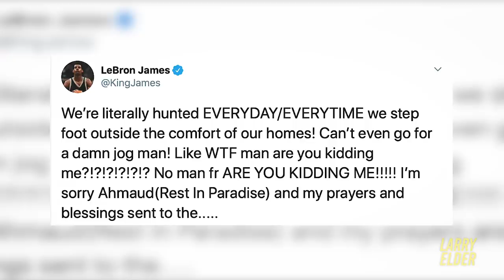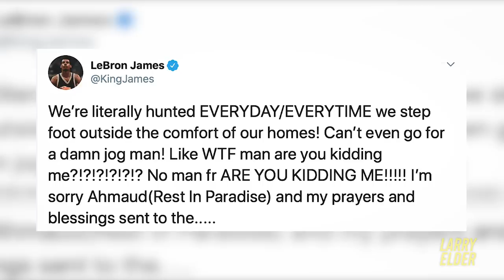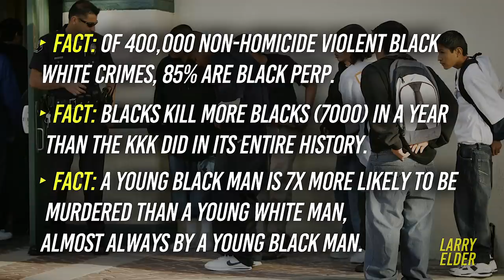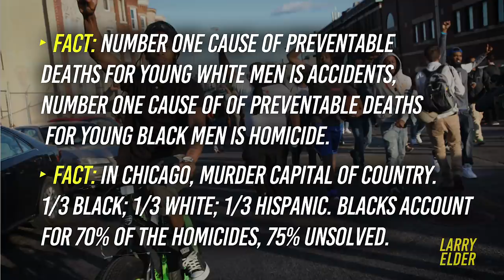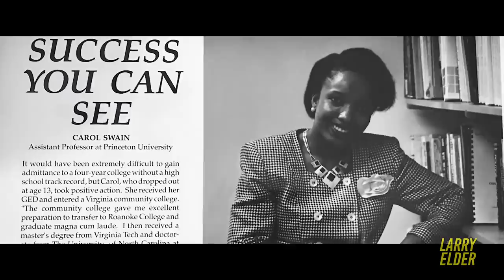Are Black People ‘Literally Hunted’ Every Time They Leave Their Homes? | Larry Elder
After the Ahmaud Arbery shooting, LeBron James said Black people are “literally hunted” every day they go outside. Larry decides to look at the statistics to find out how dangerous it really is for Black people when it comes to violence in the community.